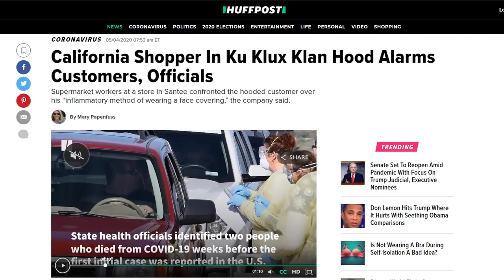California Man Wears OFFENSIVE MASK In Grocery Store!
A man in Santee, California decided to wear an offensive face mask to a grocery store.  This comes just one day after San Diego County passed an ordinance requiring masks to be worn in public to prevent the spread of the virus.

The grocery store allowed the man to shop pretty much interrupted, save for a few onlookers with their phones out.

The man was eventually told (during checkout) that he either had to remove the mask or leave the store.  He promptly removes his mask, finishes checking out his items, then leaves.

San Diego County police have launched an investigation into the matter.  It is not quite clear what they can do to the man.  Either they say he was wrong for wearing a mask or they say he was acting within city guidelines.

The county should have to prove the mask the man wore was prohibited. Because wearing masks in public, regardless of what type of mask, is generally prohibited outside of the recent ordinance.

San Diego Tribune report on man wearing an offensive mask in Santee grocery store

Everything you need to know about the county’s new face covering rule